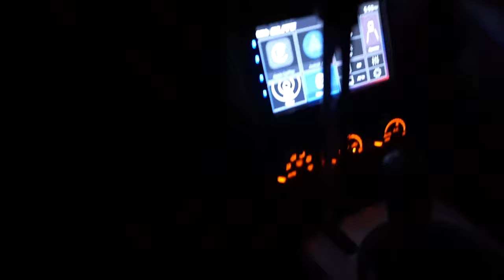Pushing my 350Z to its ABSOLUTE limit..